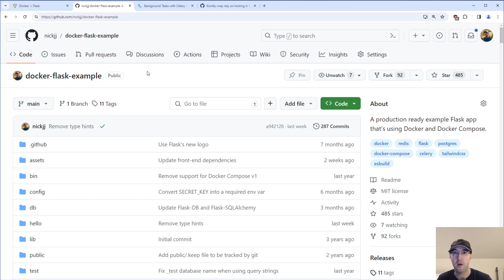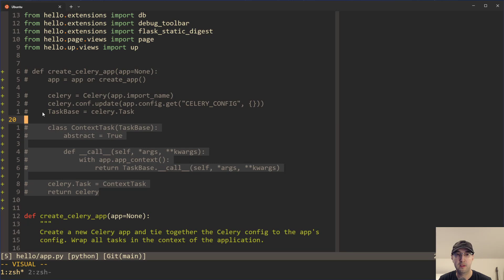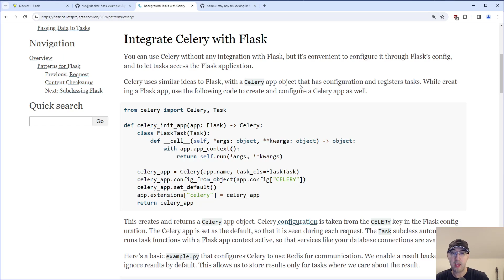Getting Celery to Work with Python 3.12 and Flask 3.0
You may need to modify how you've created your Celery app function in the past.

TIMESTAMPS
0:00 -- Intro
0:24 -- I ran into an error with Kombu
0:55 -- Flask's Celery docs are good
1:40 -- Taking a look at the new version of how to create a Celery app